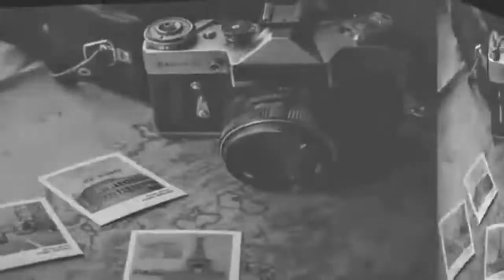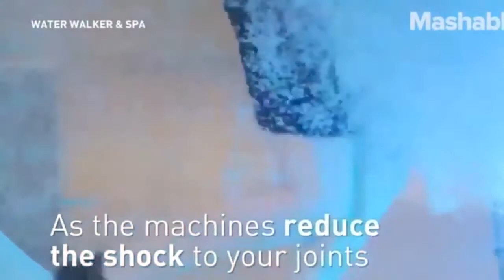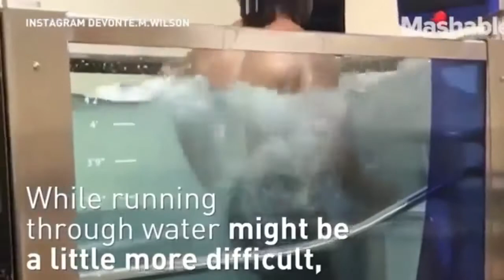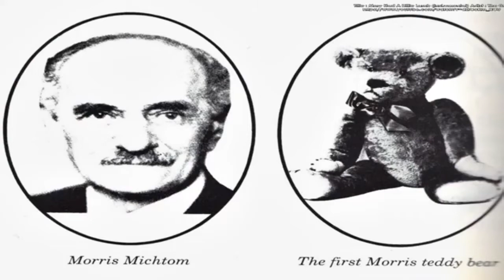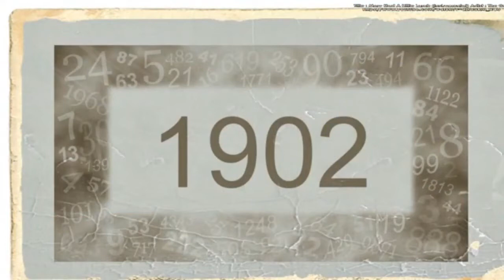PROGRAMA NÚMERO 2 DEL MES DE SEPTIEMBRE DEL 2020-EL RINCÓN DE LA GALLEGA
En ésta ocasión conoceremos la historia del osito de peluche y además tendremos la visita de Roby Solo interpretando un tema inédito "Entre tu y yo"!

Mi nombre es Patricia Esmeralda y me apodan gallega, bienvenidos a mi canal, en él, les contaré historias con música e imágenes,  curiosidades, charlas, efemérides, de todo un poco. Den un vistazo a mis videos, agradeciendo siempre a los autores de las imágenes, escritos y o músicas que utilizo.

Les recuerdo que mi programa EL RINCÓN DE LA GALLEGA, se transmite por  mi face personal "Patricia Esmeralda", los días miércoles a las 16 hora Argentina.

También, me encuentran en Twitter:
Y en Instagram
lagallegadelglobito

Los espero.

Muchas gracias amigosssssssss